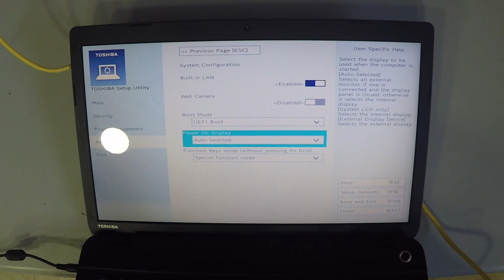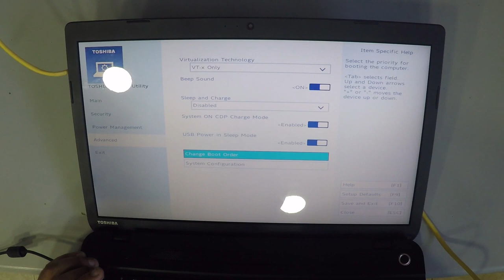Toshiba Satellite C75 HDD Replacement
2- Buy E-Durable Pro Bit Driver Kit + Plastic Pry Bar
13- Buy 4G DDR3 PC3 10600 RAM
14- Buy 8G (4GX2) DDR3 PC3 10600 RAM
15- Buy 4G DDR3L PC3L 1600 RAM
16- Buy 8G (4GX2) DDR3L PC3L 1600 RAM
17- Buy 8G DDR3L PC3L 1600 RAM
18- Buy 16G (8GX2) DDR3L PC3L 1600 RAM
19- Buy 4G DDR4 PC4 2133 RAM
20- Buy 8G DDR4 PC4 2133 RAM
21- Buy 16G DDR4 PC4 2133 RAM